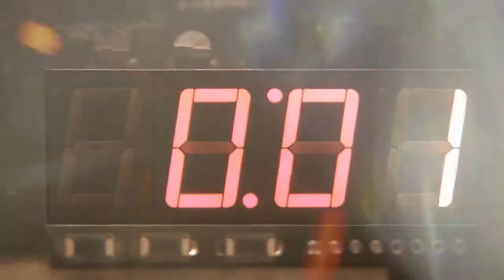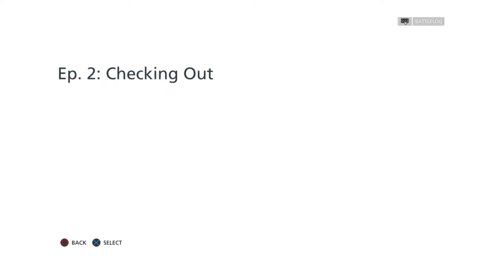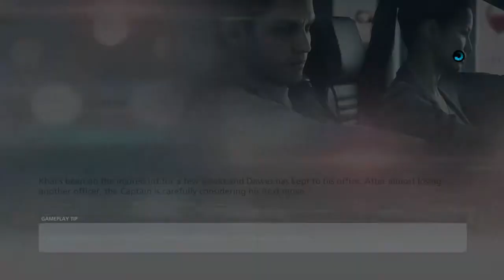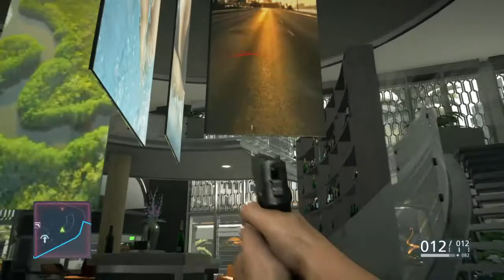battlefield hardline walkthrough episode 3